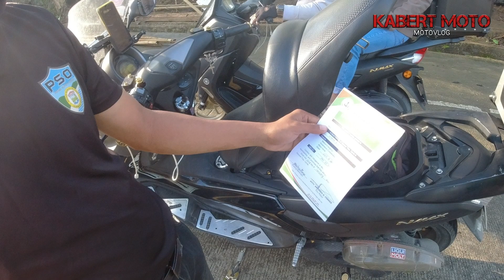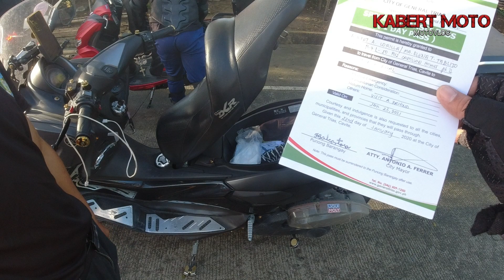TRAVEL PASS? | MARILAQUE | KABERT MOTO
- marameng marameng salamat sa patuloy na pag support sa youtube channel ko.
 - comment po kayo any suggestion sa mga na uupload ko. para mgkaroon ako ng idea para lalong. gumaganda mga kuha kung video.

📍riding gear
konomie gloves
konomie jacket titanium
konomie pants
konomie slider
speed boots

📍nmax
sec windshield
yss shock
mototech alloy box
DCR seat
yamaha orig switch left and right
gold bolts
rs8 filter
angel perille scooter
motowolf cellphone holder
motowolf camera holder
boombox music
spinner cover radiator
modified pulley
rs8 clutct spring
jvt center spring
liqui moly 10w-40 user
jvt gear oil

thank you much po
godbless and more power